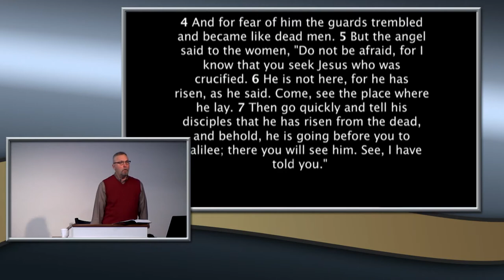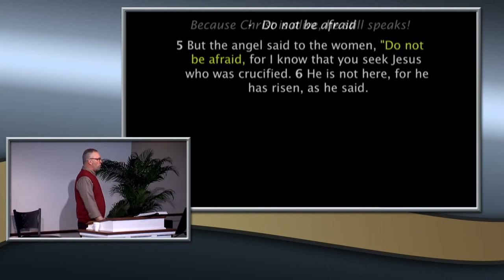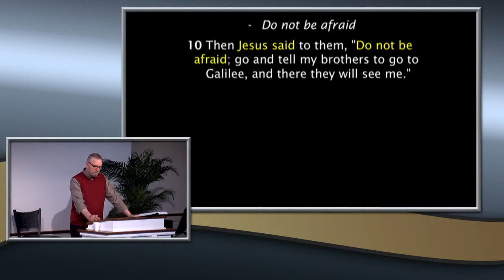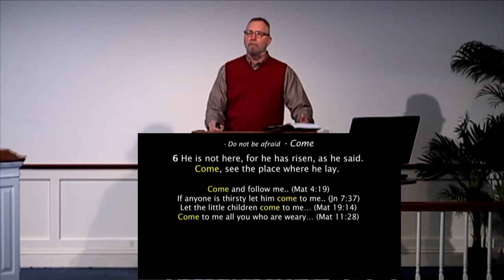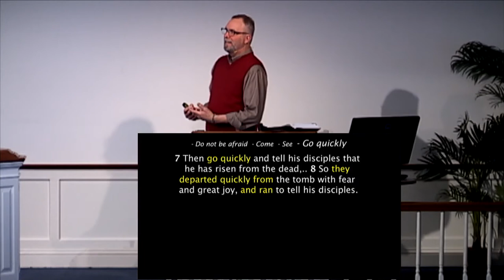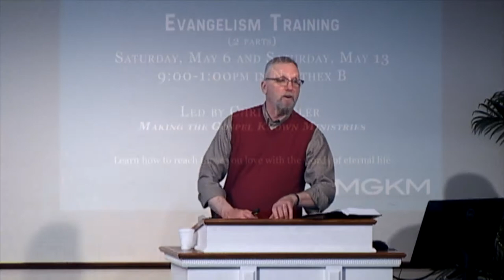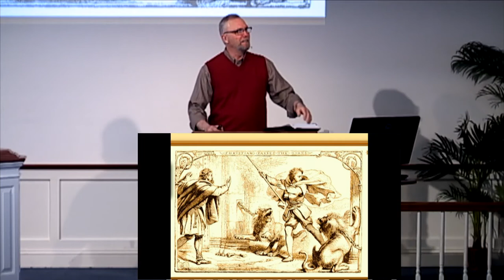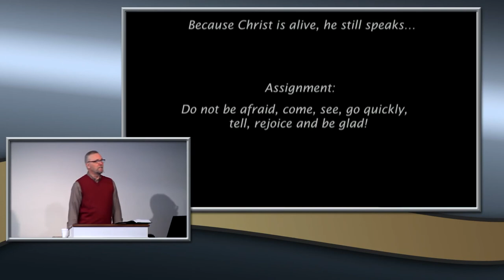Commands from the Empty Tomb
SPEP Services
Matthew 28:1-10
Pastor Bill Evans